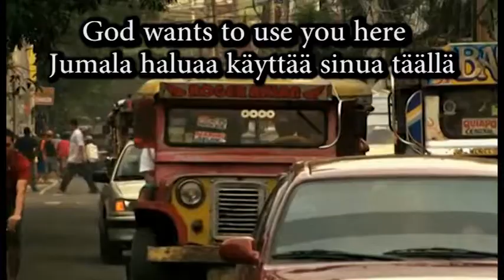Come with us to the Philippines! April 8th-17th, 2015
Do not miss this amazing Mission Trip to the Philippines from April 8th-17th, 2015! You can join our international team.. Go to our click on the button Philippines and fill your application TODAY!